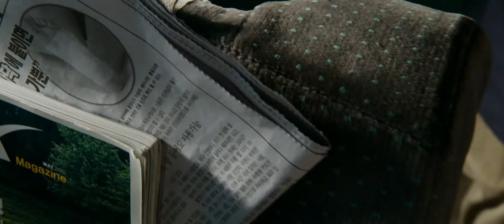Twin Sister's Reaction to Train to Busan